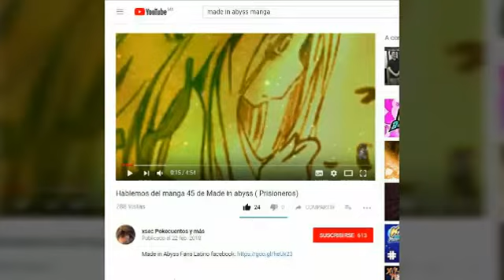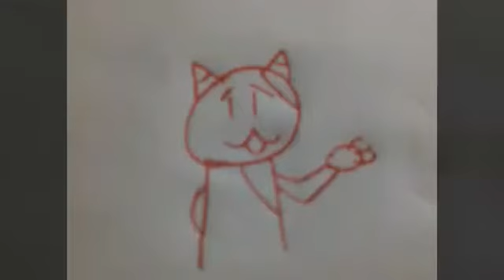¿La calidad narrativa de Made in Abyss podría bajar?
Vídeo exclusivo para los que estén al día con el manga de Made in Abyss

¿Creen que este regreso de Mitty será bueno o malo para el futuro de la historia? ¿Creen que sea fanservice o un salto de tiburón?
Recuerden que valoro un buen comentario complementario más que un like.

Música utilizada en el video:

00:59 – Taking over the Halberd – Kirby Super Star Ultra
02:25 – The Two Friends End – SpongeBob SquarePants Movie Soundtrack
06:46 – Helper to Hero Rest Room – Kirby Super Star Ultra